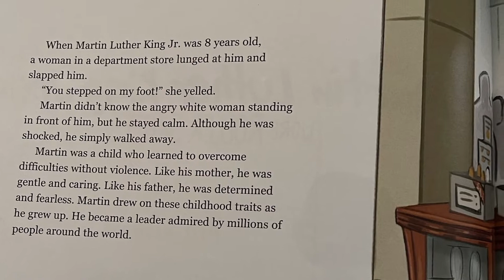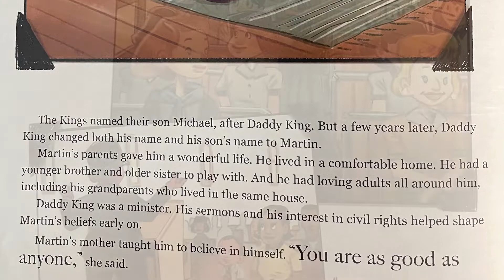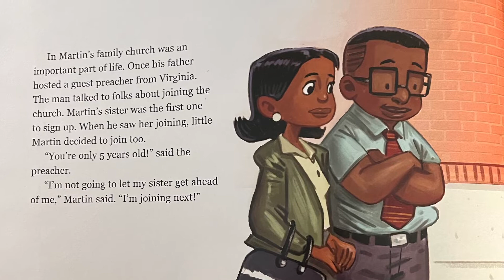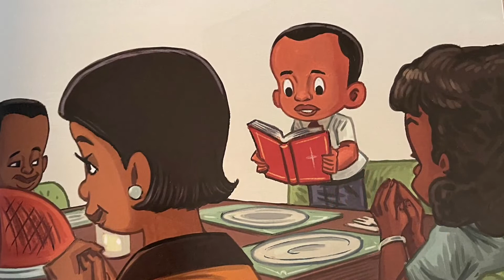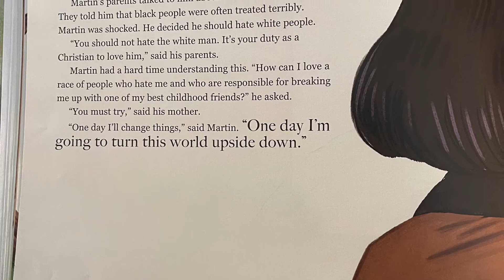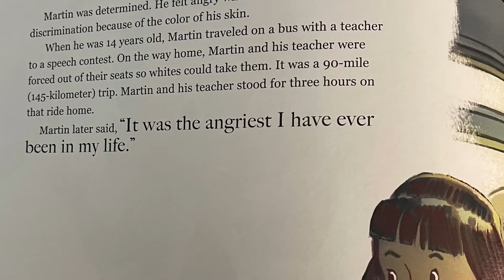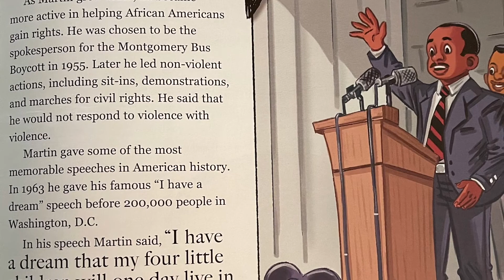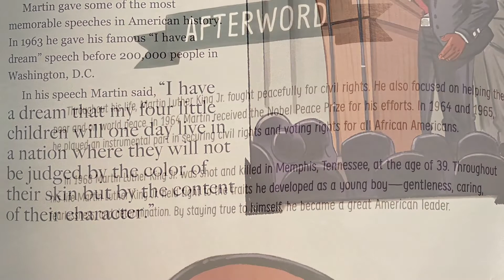Goodnight, Harlan - When MLK Wore Roller Skates